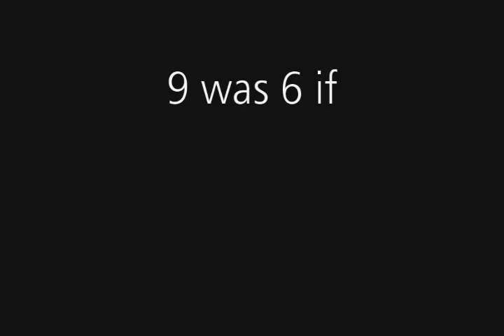9 was 6 if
The YouTube version is shortened, Google Video allows full length but still low-quality:

'9 was 6 if' (2005) by Swedish artist Christian Andersson, filmed at Studio A, Otterndorf, Germany.

Sit back and let this film take its time.

(Please note that it is a true documentation of the art installation, no movie tricks or computer renderings.)

The construction and realization of this artwork grew into an insanely huge project, but the three of us had a wonderful time with it. How to make ordinary rigid physical objects change their appearance completely, to the point of merging into each other and change places in our minds, setting aside our conceptions of the physical world?

The starting point was an impossible idea with unknown potential. Various materials and techniques were examined for months at the Art & Technology department at Chalmers University of Technology, Göteborg, Sweden. Idea after idea was rejected after proving insufficient or unrealizable, and in this process the only practically possible solution emerged. In a mist of solvents, paint, glue, stress, madmanship, and the soothing music of Ulrich Schnauss, we then built the artwork - partly on location in Germany until the last second before opening. We never knew whether it would work or not, but it did. Lucky us!

Labour needed: approx 1 man-year.
Total cost: 5-digit in any currency.

Artwork info:

(2005)
by Christian Andersson

Copper plate, paper, thermochrome paint, heating/cooling system, hose, wood, carpet, electric lights

Shown at:

Studio A, Otterndorf, Germany, 2005

Göteborg International Biennal for Contemporary Art
Konstmuséet, Gothenburg, Sweden, 2005